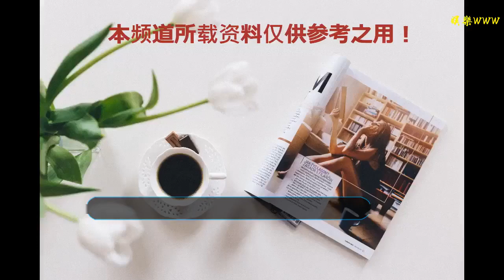湖南衛視最“差”主持人，比起吳昕，更令人心疼的是維嘉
谢谢！

      原標題：湖南衛視最“差”主持人，比起吳昕，更令人心疼的是維嘉
            說起湖南衛視的主持人不在少數，而人氣比較高的便是“快樂家族”與“天天兄弟”，吳昕總說自己是最差的主持人，其實比起吳昕，更令人心疼的是他。

吳昕在《我家那閨女》節目中談到自己曾在跨年晚會上被拿掉節目的經歷，她表示當時所有主持人的節目里，唯獨刪除了她的節目，對她造成了很大的打擊，她曾不斷和自己較勁，覺得自己就是最“差”的那個主持人。
當所有人都在心疼吳昕的時候，卻發現嘉哥留下了淚水，他不僅僅是心疼還有感同身受，畢竟維嘉與吳昕經歷過同樣的事情，然而維嘉是個大男人他不能用哭來解決問題，只能自己慢慢承受。

《快樂大本營》最開始的那幾年，維嘉一直都在跑外景，比起坐在棚里的何老師，維嘉要辛苦的多，后來快本有了起色，加上謝娜的到來，維嘉便成為了“第三”。
其實他主持的經歷并不遜于何炅，奈何觀眾心中只有何炅的位置，并沒有維嘉，因而他就成為了所謂的“陪襯”。

何老師救場的實力觀眾是有目共睹的，他肯定不會成為“最差”的主持人，汪涵更不用說了，無論主持什么節目游刃有余，讓人挑不出毛病。

反而是謝娜，謝娜除了在《快樂大本營》能發揮自己的實力，好像并不能獨當一面，就像此前在跨年晚會上謝娜頻繁搶話，還過于興奮，導致被網友吐槽。
其實在這種大型晚會上，謝娜是上不了臺面的，要是沒有何老師的謝娜真不知道她應該怎么辦，畢竟這不是《快樂大本營》，開玩笑也是要分場合的。
何炅能夠在冷靜的同時又搞笑，而謝娜卻在搞笑的時候停不下來了，維嘉與吳昕還有海濤像是同一個戰線的人，他們的光環從來沒存在過，這已經成為一種定律，只能說他們每一位都是好主持人。